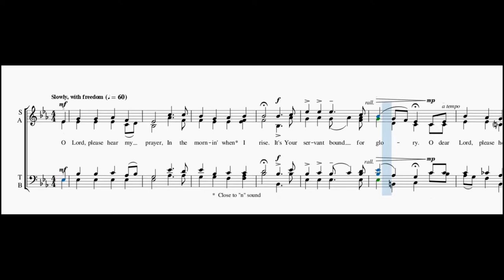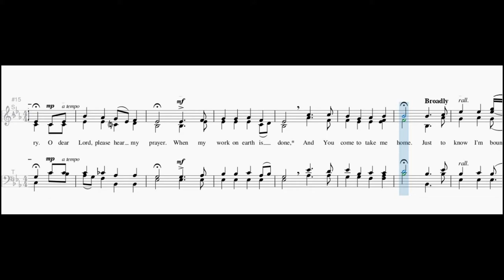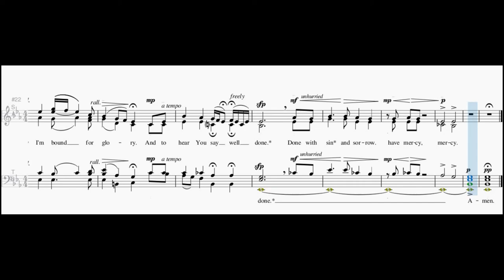Hear My Prayer - Tenor Guide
Dedicated to the memory of Jester Hairston
For SATB a cappella
Words and Music by Moses Hogan